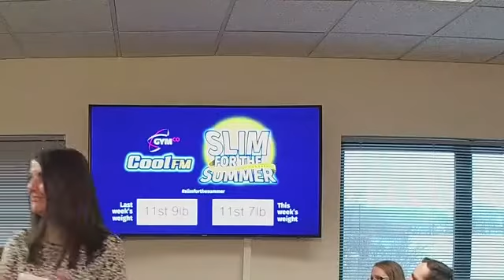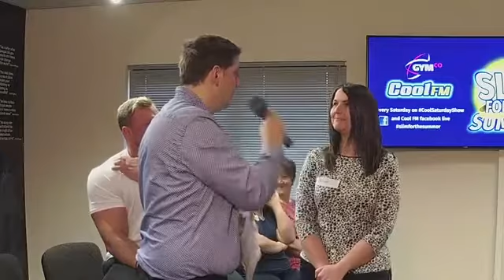Week 9 Slim For The Summer weigh in show.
Stuart Robinson hosts Cool FMs weekly weight loss show - Slim For The Summer .